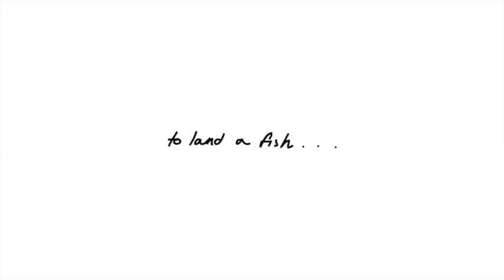T Rex Fishing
Poor T-Rex. It's hard to be the Lizard King when you can't even change a light bulb.
Drawn from Hugh Murphy's wildly popular Tumblr feed of the same name, T-Rex Trying depicts the stubby-armed tyrant in a range of hilarious—yet pathos-inducing—activities that we humans take for granted. Murphy's 100 drawings include:

T-Rex Trying to Paint His House
T-Rex Trying to Use a Drive-Through ATM
T-Rex Trying to Apply Sunscreen
T-Rex Trying to Break Into a Vending Machine
T-Rex Trying to Ask for a New Roll of Toilet Paper from the Next Stall

Looks like the ancient beast isn't so tough after all.